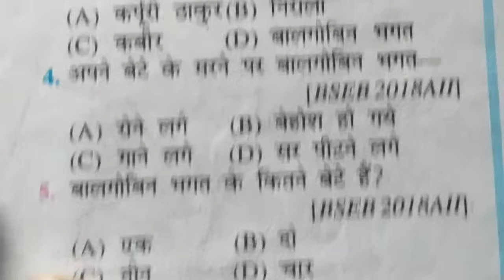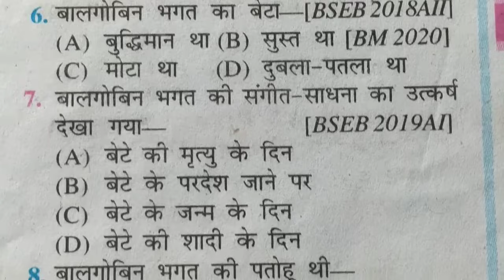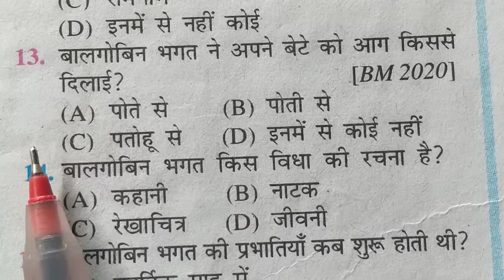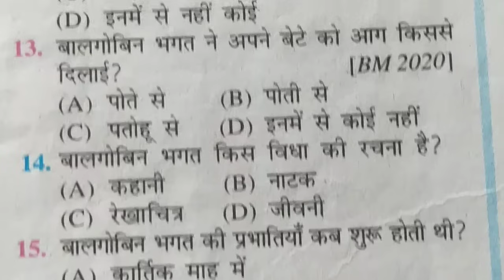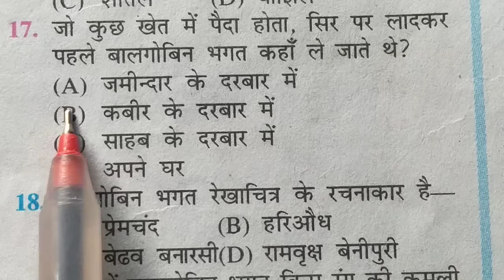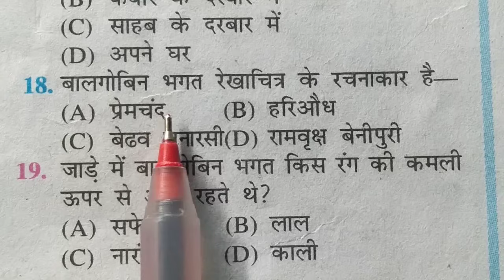Bal Govin Bhagat objective question/Balgobin Bhagat ka objective question 2024/hindi class 8th #2024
Bal Govin Bhagat objective question/Bal Govin Bhagat ka objective question 2022/hindi class 8th